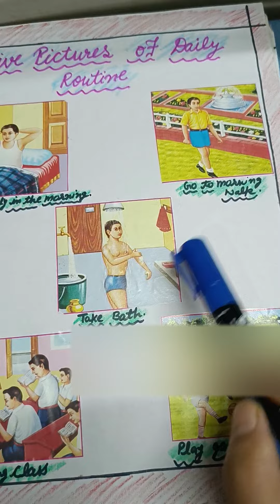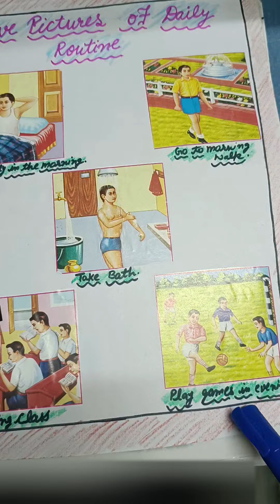Daily Routine. lines on daily routine.daily routine eassy.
Hi everyone
In this video we will learn about daily routine.
with the help of pictures kids can understand and like the concept in a very easy way.
# daily routine eassy
# lines on daily routine
eassy writing
home based school
kids learning hub